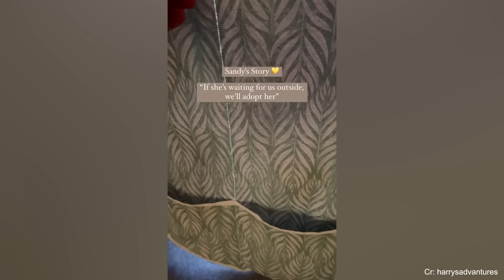When the Dog at the adoption center chooses you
I hope all the other dogs found loving families too ❤️

When Your Dogs is Independent🥰 Funny Dog and Human 2023